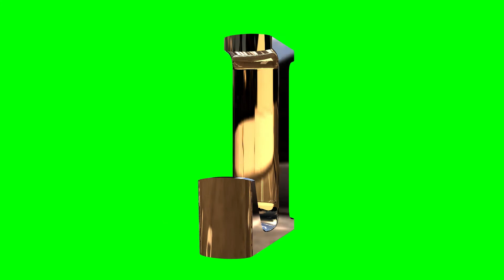Alphabet L 3D text green screen loop animation stock footage HD - free Download Stock Footage